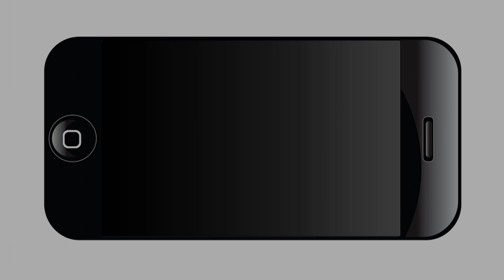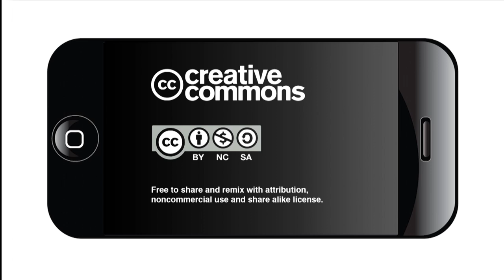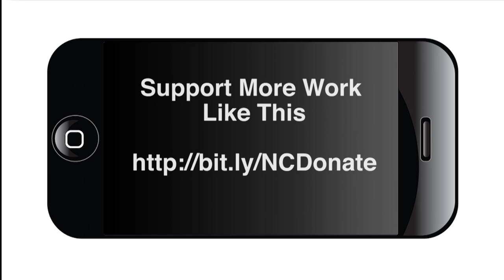Conversations on Water: The Vista Ridge Pipeline Proposal and its Local Impact.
This luncheon benefitting UTSA College of Public Policy scholarships and the SAWS Project Agua payment assistance program is the first event in a series of community discussions on the proposed Vista Ridge Pipeline and other water issues facing the city's future.  Thanks to the sponsorship support of UTSA College of Public Policy, SAWS and CPS Energy, anyone can watch the live webcast right here on this page or come back and replay the video later.

Moderated by Texas Tribune CEO and Editor-in-Chief Evan Smith, panelists include:

Robert R. Puente, SAWS President and CEO
Carlos Rubinstein, Texas Water Developent Board Chairman
Michael D. Beldon, Beldon Roofing Chairman